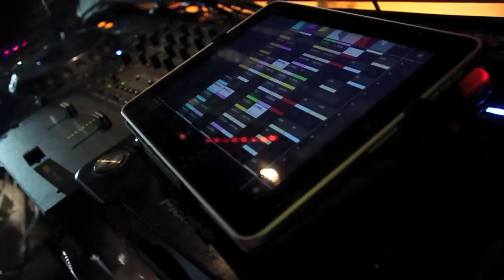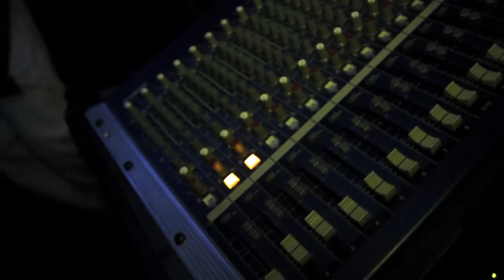Fukkk Offf at Mstreet Bar || Official Aftermovie || Dallas, Tx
Event Presented by Afterdark Dallas Ent
Filmed at Mstreet Bar by Clinton Lane Productions
Headliner / Song  by Fukkk Offf

Local Djs: Sno White, Exceed, Yosh & Pierre, King James, Clinton Lane, Ellis D, Dj Head, Dj Tranq, Saints & Suspects